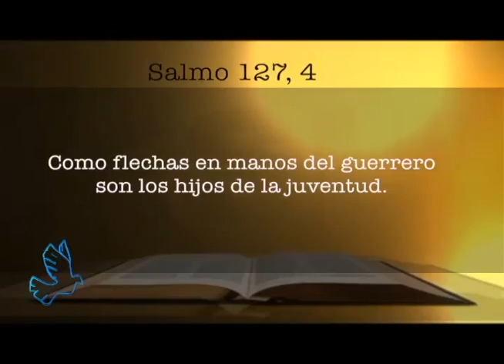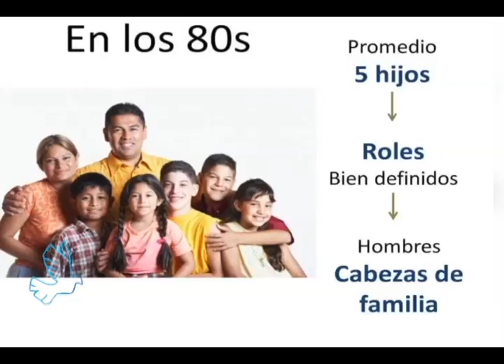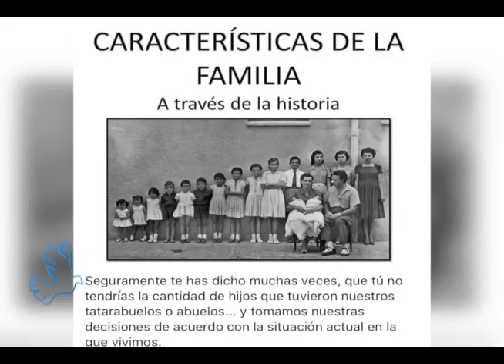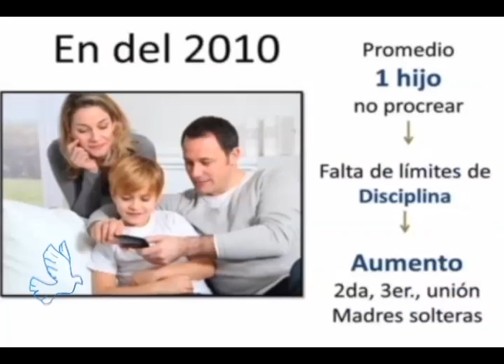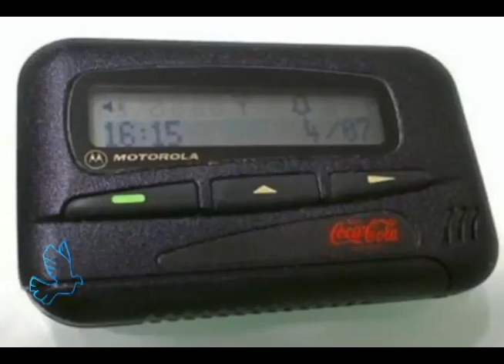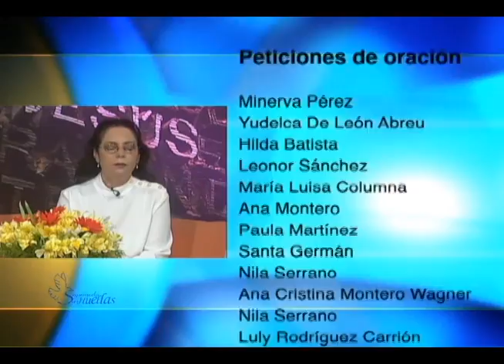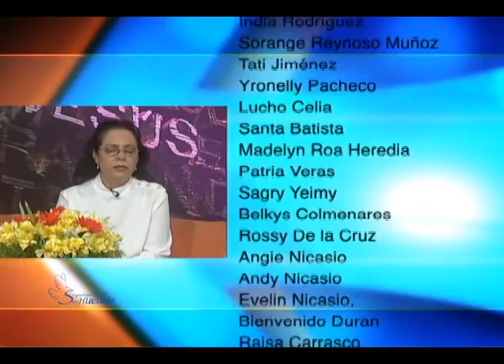Siguendo sus Huellas 08 07 18